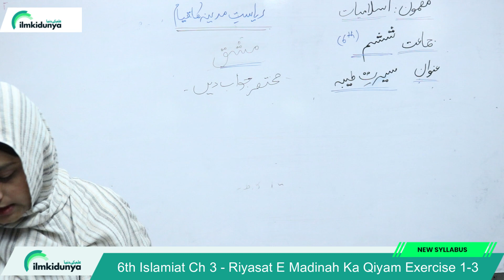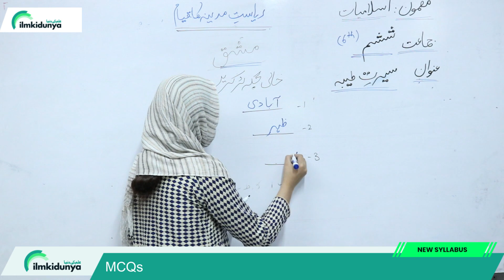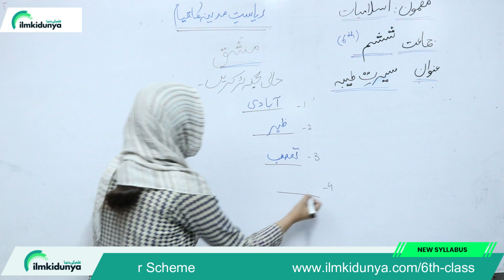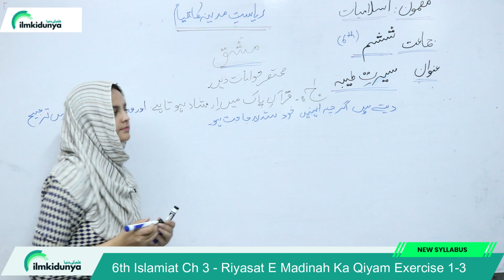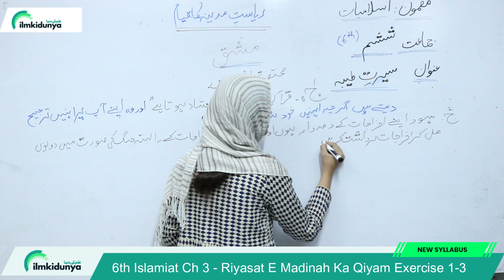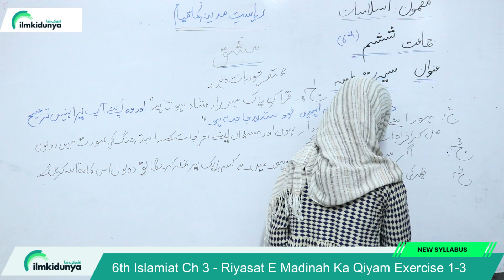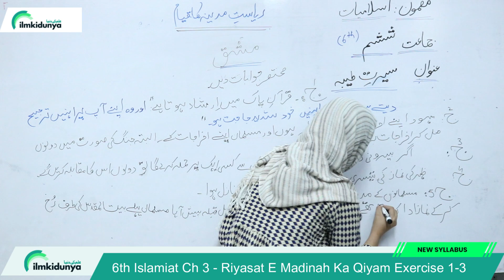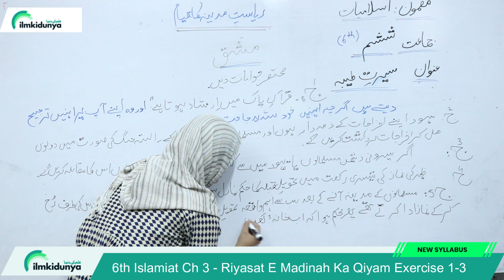Class 6 Islamiat Chapter 3 - Riyasat E Madinah ka Qiyam Exercise - 6 Class Islamiat Chapter 3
In this online lecture, Teacher explains 6 Class Islamiat Chapter 3 . The topic being discussed is Topic Class 6 islamiat Chapter 3 - Riyasat E Madinah ka Qiyam Exercise - Class 6 islamiat Chapter 3.

class 6 islamiat book chapter 3,
6th class islamait book chapter 3 Riyasat E Madinah ka Qiyam exercise,
class 6 islamiat book chapter 3 exercise,
class 6th islamiat book chapter 3 Riyasat E Madinah ka Qiyam exercise
6th class islamiat book,
6th class islamiat mcq,
6 class islamiat chapter 3 Riyasat E Madinah ka Qiyam exercise,
6th class islamiat chapter 3,
6 class islamiat book chapter 3,
6th class islamiat book chapter 2 exercise question,
6th class islamiyat book chapter 3,